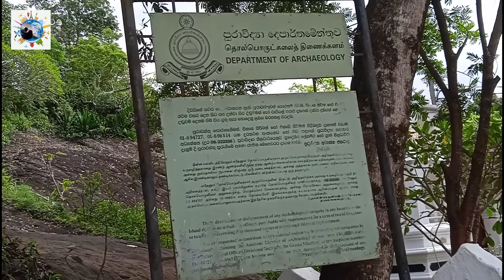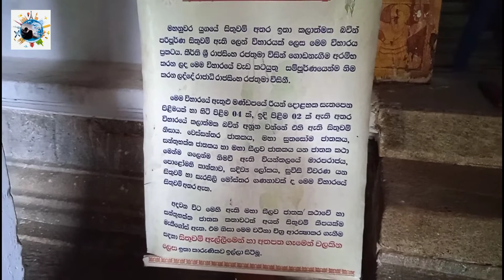Degalldoruwa Ancient Temple | දෙගල්දොරුව පුරාණ රජ මහා විහාරය | Kandy | #43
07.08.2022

Degaldoruwa Raja Maha

 Vihara (Sinhala: දෙගල්දෝරුව රජමහා විහාරය) is a Buddhist rock temple in Amunugama, Kandy, Sri Lanka. It is famous for its Kandyan Era Frescoes.[2][3] The cave itself was said to have been excavated out of a rock which rises to a height of approximately 12.3 m (40 ft)[4] and shelters the shrine room and entrance chamber